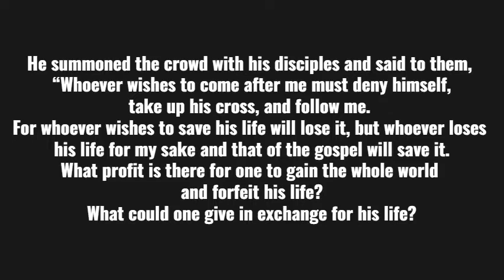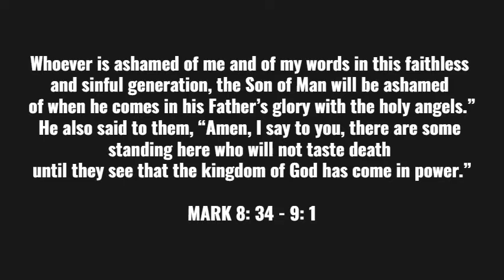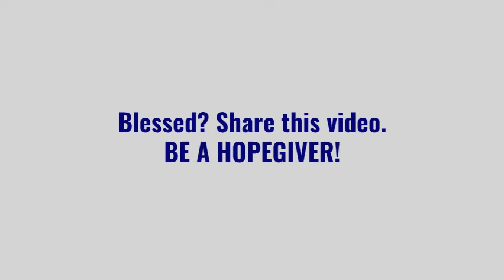PATHWAYS OF HOPE: “The Conditions of Discipleship”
Friday of the Sixth Week in Ordinary Time
Memorial of Saint Simeon

PATHWAYS OF HOPE: SHORT REFLECTIONS ON THE DAILY GOSPEL READING -  “The Conditions of Discipleship”

GOSPEL OF THE DAY  - MARK 8: 34 - 9 : 1

Jesus summoned the crowd with his disciples and said to them,
“Whoever wishes to come after me must deny himself,
For whoever wishes to save his life will lose it,
but whoever loses his life for my sake
and that of the Gospel will save it.
What profit is there for one to gain the whole world
and forfeit his life?
What could one give in exchange for his life?
Whoever is ashamed of me and of my words
in this faithless and sinful generation,
the Son of Man will be ashamed of
when he comes in his Father’s glory with the holy angels.”

He also said to them,
there are some standing here who will not taste death
until they see that the Kingdom of God has come in power.”

Video by  Peter Lino : National Health, Safety and Environment Manager. Pastoral Leader and lead trainor for Pastoral Leaders- God's Light Community. Sydney, Australia.